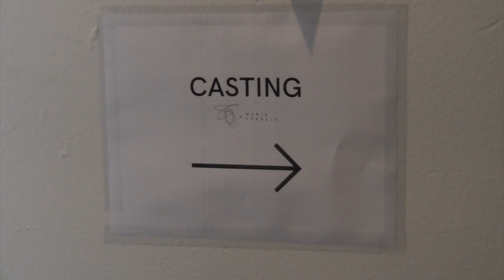nyc diaries | yoga, castings, trabajo y platicamos ♡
estoy de vuelta amores de mi vida! acompáñenme en un día ocupado con un poquito de todo...

TENGO UN PODCAST! ♡ "Aleatoria-mente" con Arantza Goett

RECUERDEN QUE LOS TQM.
Arantzita

instagram ➭ @arantzagoett
tiktok ➭ @arantzagoett